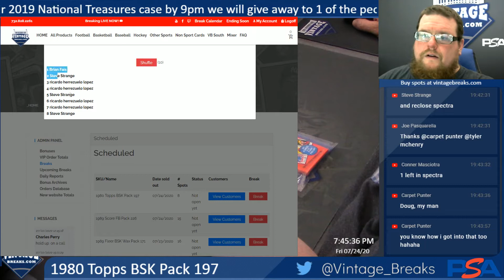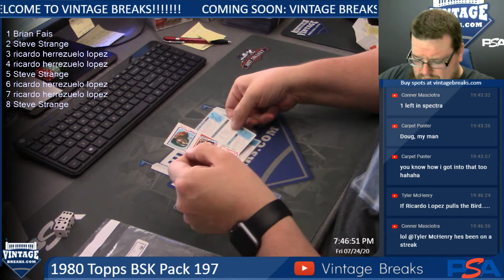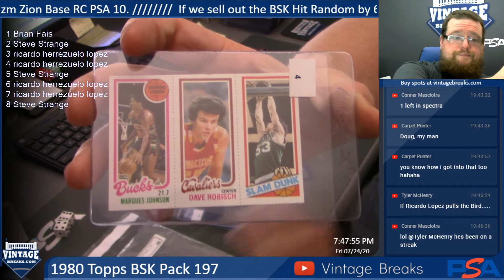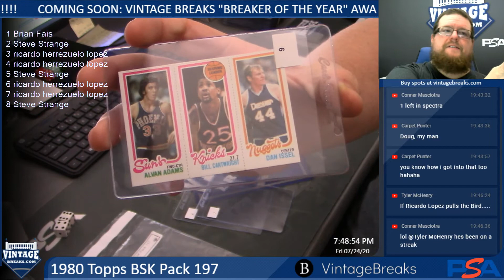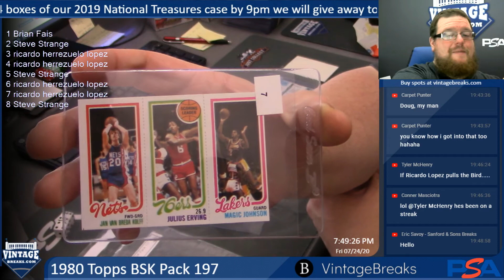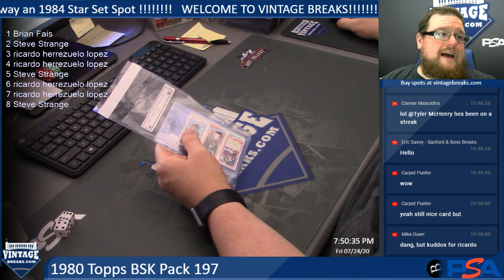7-24-20 1980 Topps BSK Pack 197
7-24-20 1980 Topps BSK Pack 197